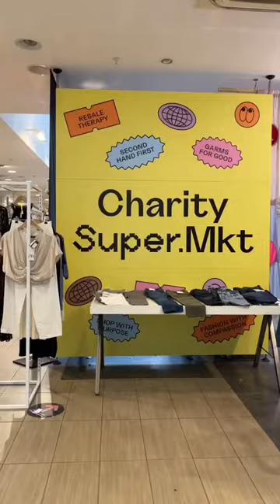Come secondhand shopping with me to the charity supermarket in Brent Cross shopping centre! ✨